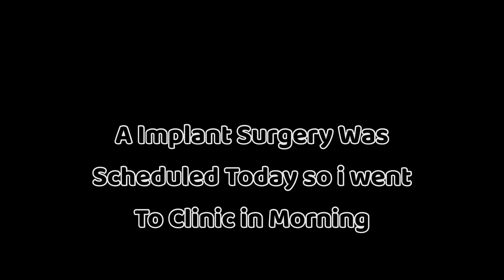VLOG | Birth-day And Delhi Elections 2024 | Implant Surgery| A Day in my Life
Hey everyone! I’m Dr. Vishal Gandhi & I’m a Dental Surgeon from New Delhi, India  This video is about My Birthday and elections in delhi,  both events were on same day.

On my channel I vlog my journey as a Dental Surgeon and Daily Vlogs. . Follow along my journey as a Dental Surgeon and be a part of it.
Also, share the channel with anyone you think may find it interesting! I appreciate all the support and really want to get my Youtube out there.